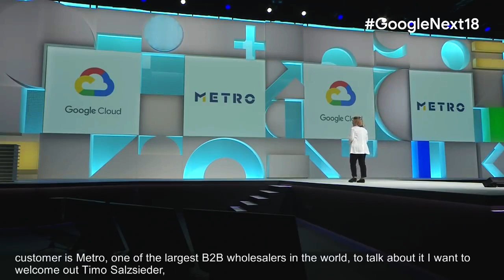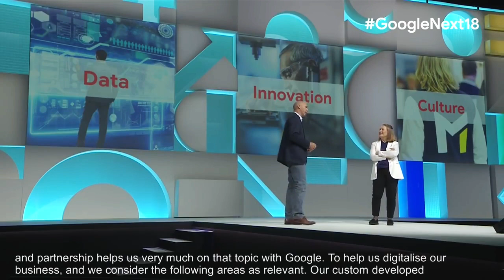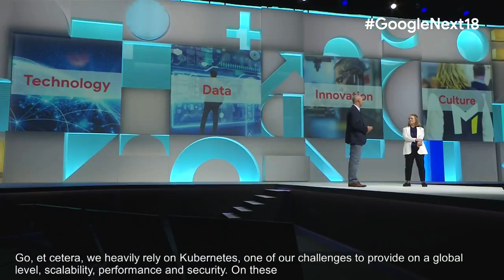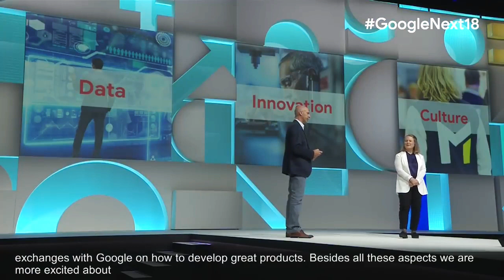Keynote address by Timo Salzsieder, CIO METRO AG at Google Next 2018 London.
METRONOM - METRO’s IT unit, is migrating its central finance systems to Google Cloud Platform (GCP). METRO is one of the largest B2B wholesale companies with activities in 35 countries.

Starting today, 100
different systems will be consolidated to form one central
finance system in the cloud with the help of GCP and SAP
S/4HANA. This will give METRO a significant competitive
technological edge.

Here is the Keynote address by Timo Salzsieder, CIO METRO AG.

Video source - Google Cloud Next '18, London